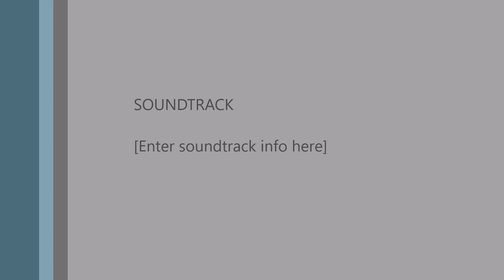The Chicago Trombone Consort - Live! - Grieg - Funeral March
The Chicago Trombone Consort
Live at DePaul Concert Hall - June 12th, 2015
Personnel:
David Becker
Kirk Ferguson
Mark Fisher
Terry Leahy
Jeremy Moeller
Adam Moen
Joseph Rodriguez
John Schwalm